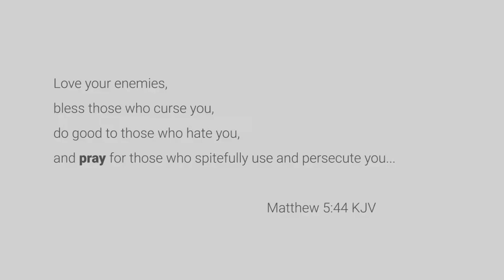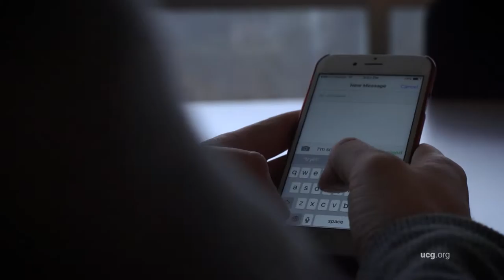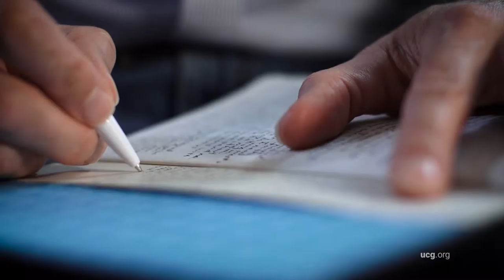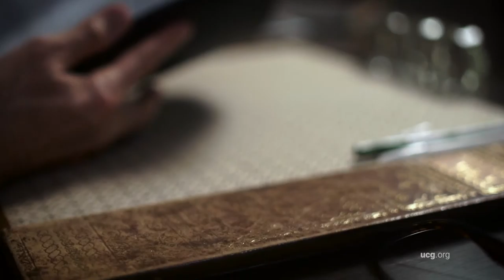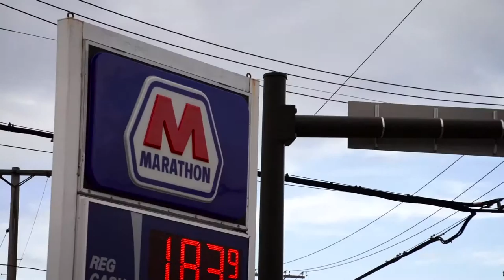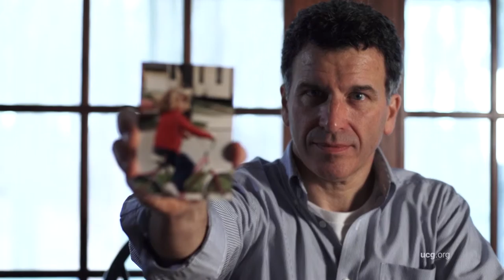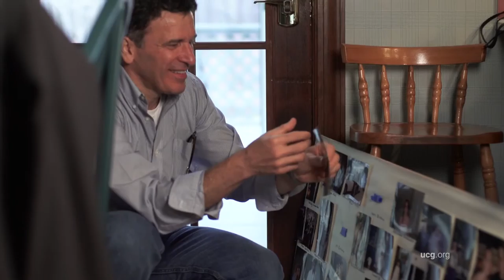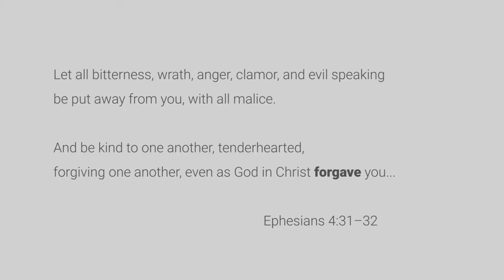UCG Short Films: Unforgivable ©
The story of a father desperately searching for answers when his daughter goes missing.

Shot and edited by Jamie Schreiber
Lighting by Rudy Rangel
Scripting by Steve Myers and Jonathan Magee